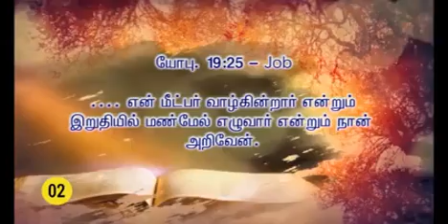112–02 " சொன்னபடியே மீண்டு வருவார் "–Msg by Sr.Arockia Mary–9442383454.